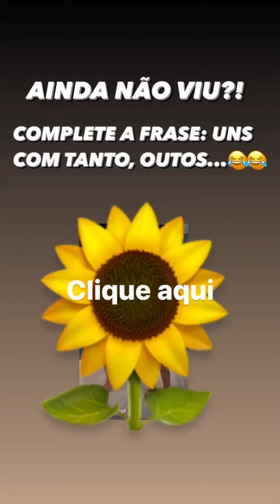Paulo Rodriguez encontra Pepilandia tomando todas no aniversário do marido de Andreia🌻